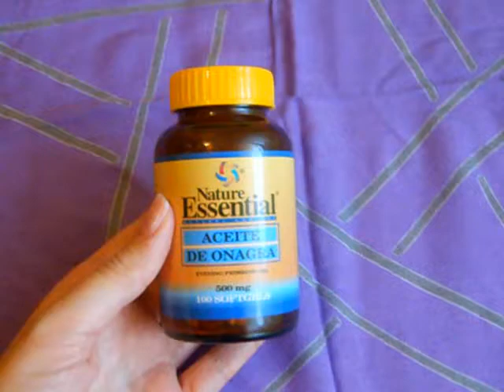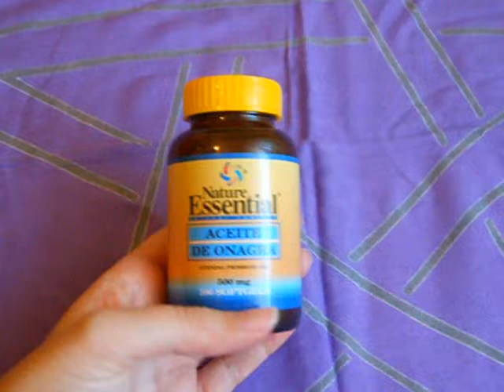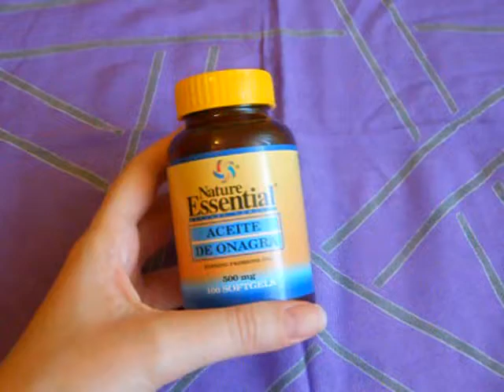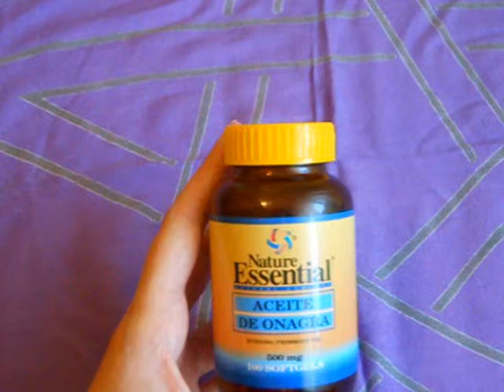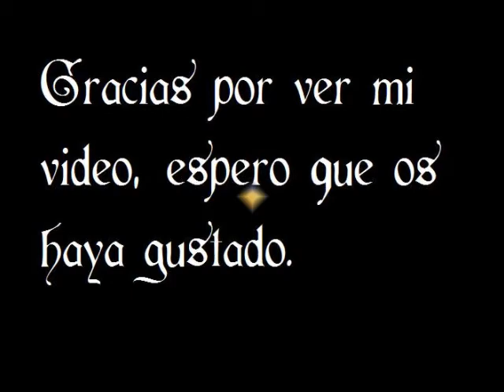104- Productos naturales: aceite de onagra, problemas menstruales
El aceite de onagra es un complemento dietético que se usa en medicina natural para evitar el sindrome premenstrual, y los problemas como la menstruación dolorosa, abundante, demasiados larga, y los sintomas menstruales como dolor de cabeza, vómitos, diarrea, etc.